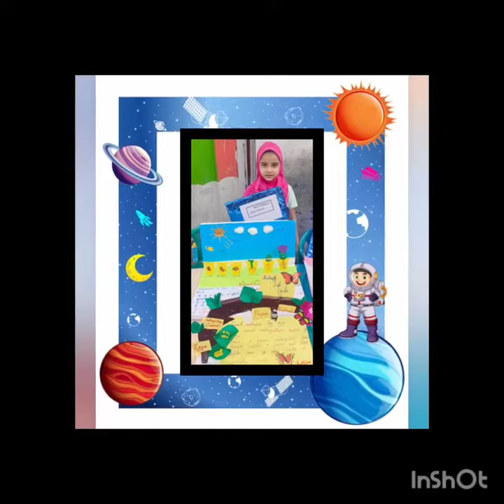TECHTONIC TRIUMPH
Greetings!
Akbar School,
Tenkasi.

Dear parents,
We're thrilled to share the excitement of our TECHTONIC TRIUMPH science exhibition held on 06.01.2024. Experience the innovation and discovery through our videos. Thank you for your ongoing support!